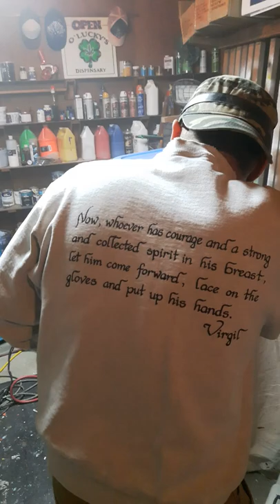Clearcoating a back catchers mask